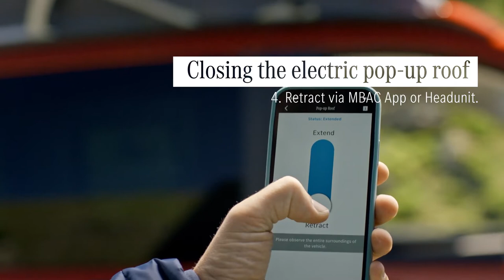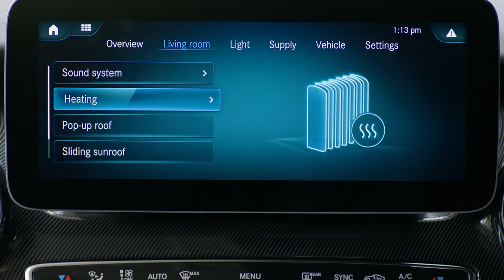The Marco Polo | Living and Sleeping | Wheel Hunter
There are many features to discover in the Marco Polo. Learn how to open and close the electric pop-up roof via the Mercedes-Benz Advanced Control app or headunit.

Learn how to turn the rear into a living room or even into a comfortable sleeping room, and how to control the stationary heating as well as ventilation.